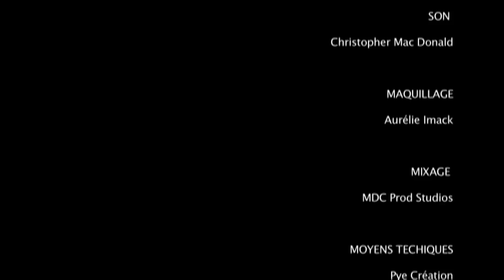La prière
Ousanousava
La prière extrait de l'album "Faut métisser"